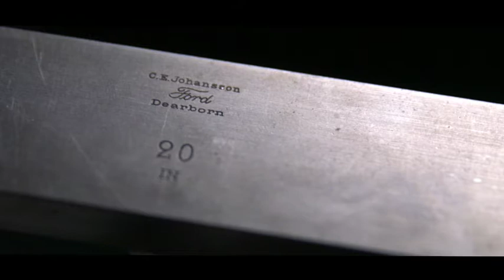Metrology Day 2017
The theme for World Metrology Day 2017 is Measurements for Transport. To celebrate this theme, Fluke Chief Corporate Metrologist Jeff Gust shares his thoughts on the many modes of transportation that depend on critical measurements to keep them up and running.